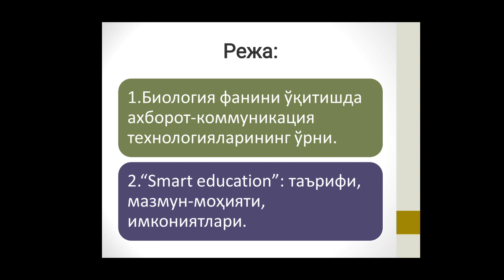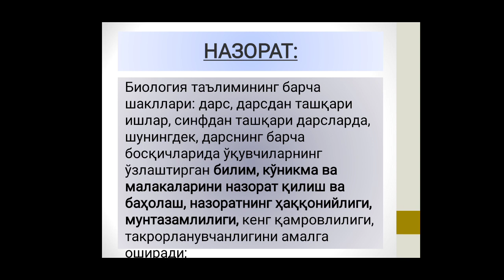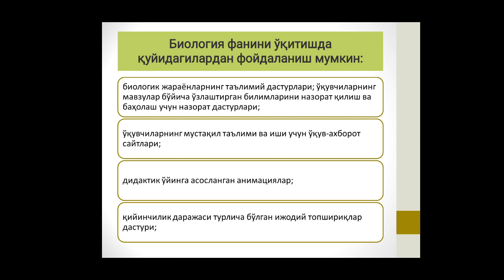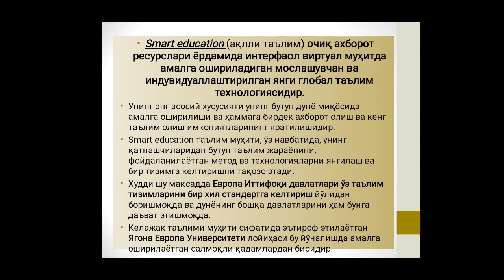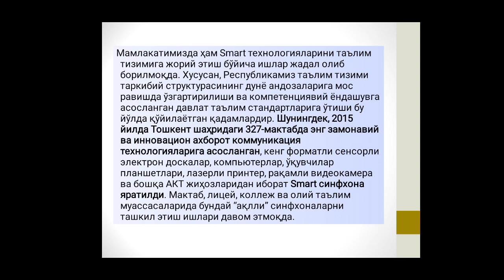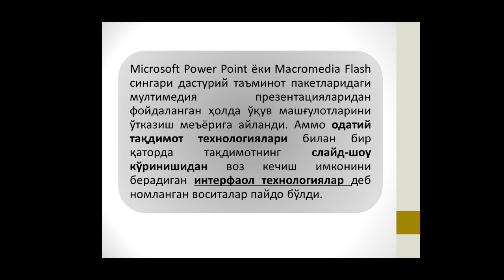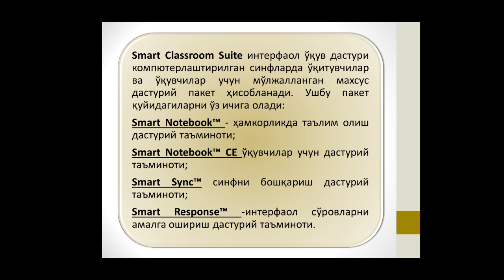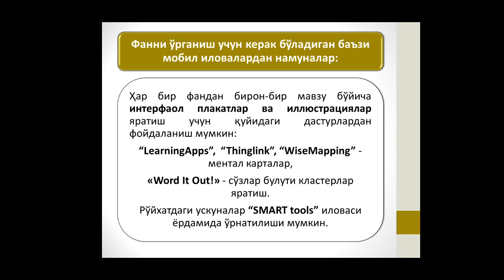SMART education va uning imkoniyatlari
🏢Xorazm MOHM. 3.1.Biologiya fanini o’qitishda innovatsion yondashuvlar
📝Mavzu: “Smart education” va uning imkoniyatlari
👨💻O'qituvchi: Begliyev Sanjar